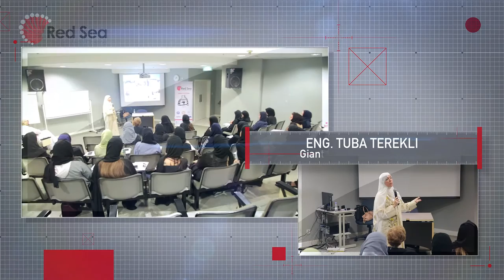Official Trailer: DAH Business & Law Week Workshops 15' - 16'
Selected lectures from DAH Business & Law Week 15' - 16' in branding, marketing, business strategies, technology and success factors.